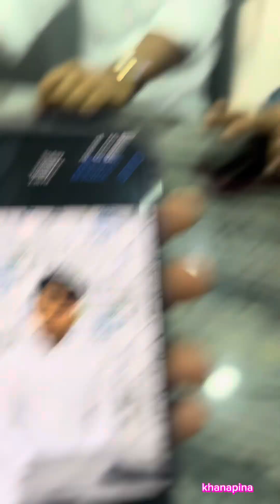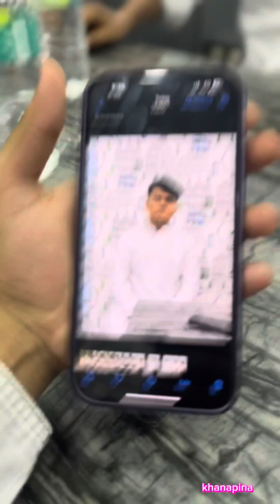Bangladesh student community of Malaysia🇧🇩🇲🇾International student in Malaysia.